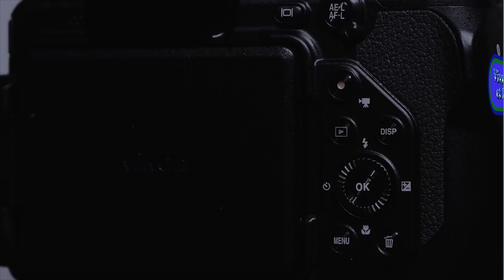Phoque veau-marin Réserve Naturelle et Nationale Baie de Saint Brieuc version longue (2 )